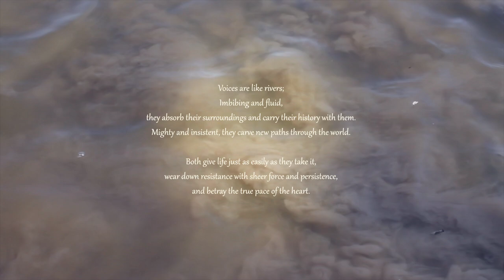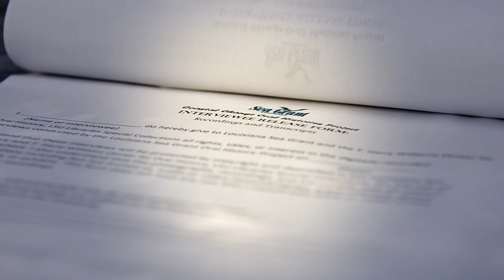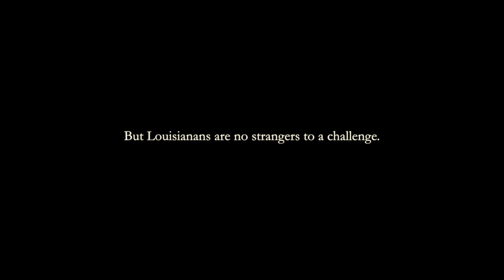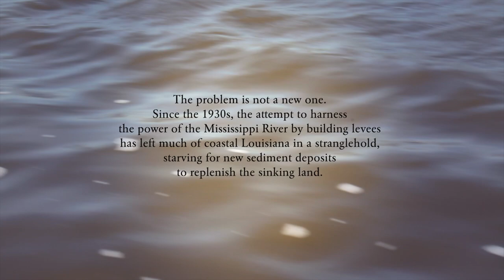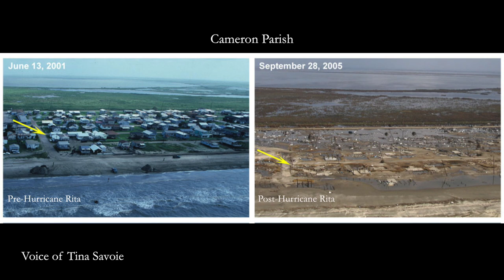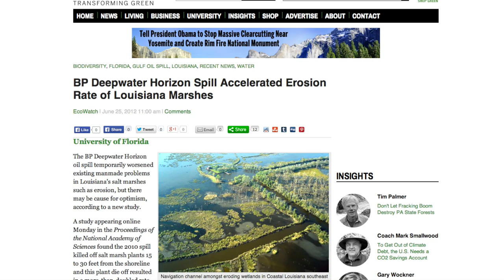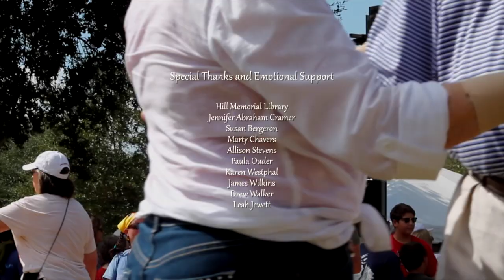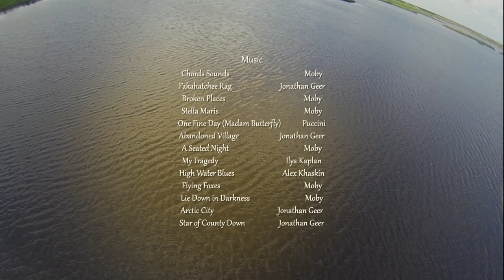The Telling Tide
Coastal erosion, subsidence, sea level rise, climate change, channelization, levees: Louisiana’s coast is washing away, and with it, the vibrant cultures that have evolved and thrived there. Through oral history interviewing, four high schools along the coast were invited to participate in a one year oral history project that aimed to engage students in scrutinizing their community heritage, the land they have grown up on, the reasons behind Louisiana land loss, and what they stand to lose as Louisiana continues to lose ground. The four high schools involved in the project were South Cameron High School in Cameron Parish, West St. Mary school in St. Mary Parish, Thibodaux High School in LaFourche Parish, and Holy Cross School in Orleans Parish. The T. Harry Williams  Center partnered with Louisiana Sea Grant to help these oral histories come to life.